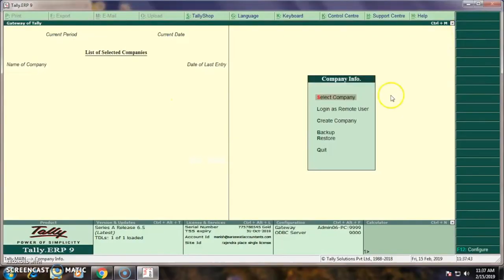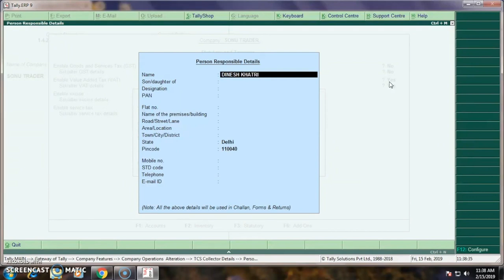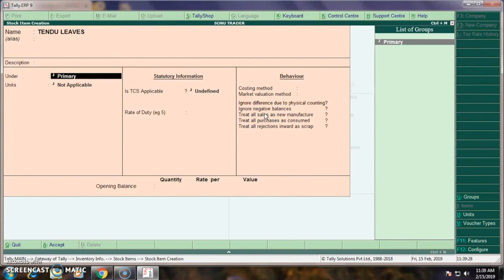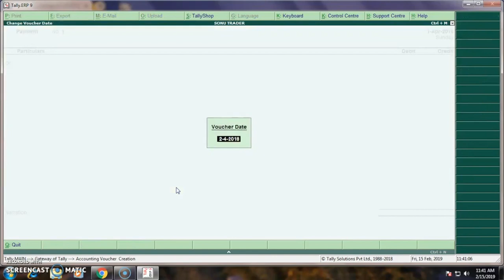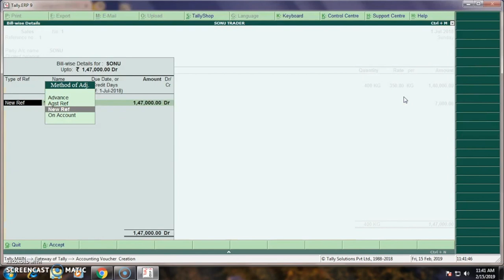ABOUT TCS..........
GROUP NAME :- THE RIGHT CHOISE